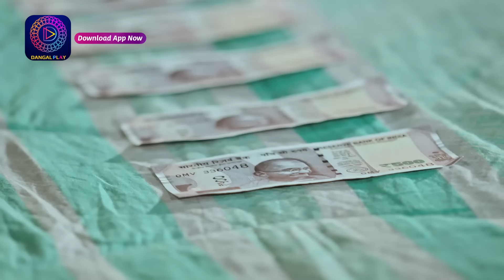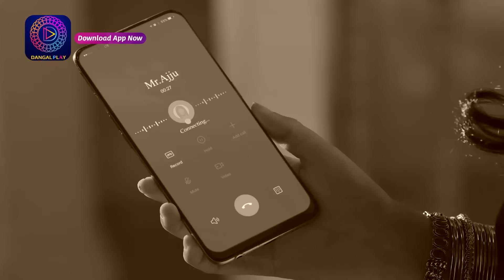Nath Krishna Aur Gauri ki kahani | 28 January 2024 | Sunday Special | Dangal TV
Nath Krishna Aur Gauri ki kahani  | 28 January 2024 | Sunday Special | नथ कृष्ण और गौरी की कहानी | Dangal TV

देखिये "नथ कृष्ण और गौरी की कहानी " Mon - Sun, रात 8.30 बजे सिर्फ दंगल टीवी पर।